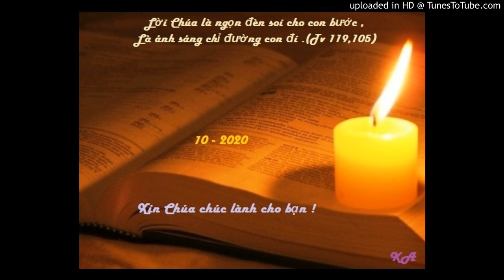Bài đọc 29-10-2020